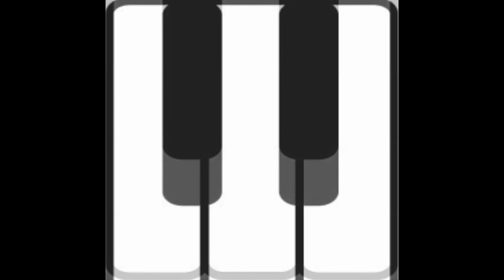Dreams - Mole Productions - 2005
So I decided to finally start uploading some of my old music for archiving and sharing purposes. This stuff is roughly mixed and unfinished and I dont know if ill ever be going back to it but here ya go. Enjoy!